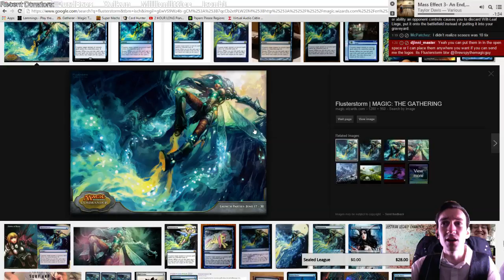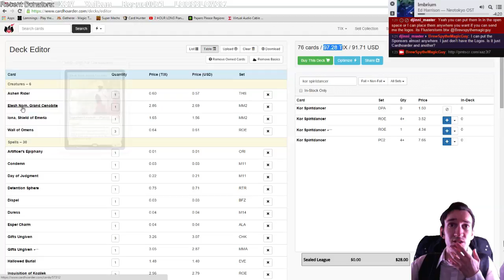New League | 100 Ticket Challenge details! (Part 13)